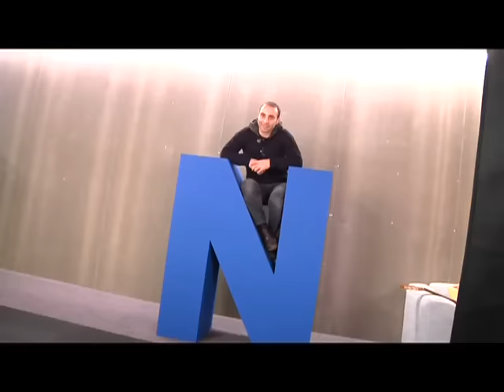Making of - Postal Natal FC Porto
Eis o "making of" do nosso postal de Natal. Veja os bastidores desta produção, com a participação de Helton, Nuno Marçal, Ricardo Moreira e Filipe Santos.